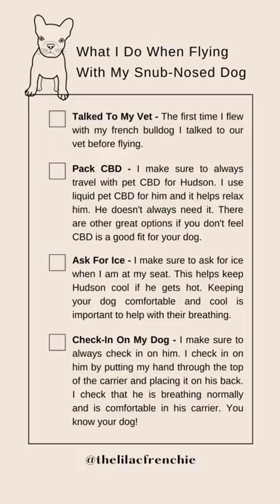Flying With A Snub-Nosed Dog ✈️ Tips For Flying With Your Dog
Tips For Flying With Your Dog! ✈️ Did you know snub-nosed dogs can fly!

A lot of airlines do not allow snub-nosed dogs to fly under the plane but a lot of airlines allow them in-cabin! Make sure they meet in-cabin pet requirements.

I always recommend you check with your vet and that they feel it is safe for your dog to fly! I am sharing our experience!

Here Is a shortlist of snub-nosed dogs! There are a lot more I am just sharing a few! ⬇️
French Bulldog
Boston Terrier
Boxer
English Toy Spaniel
English Bulldog

The official name for a snub-nose dog is brachycephalic dog which is defined as a “short-muzzled dog with a flattened face.”

What I Do When Flying With A Snub-Nosed Dog ⬇️

Talked To My Vet - The first time I flew with my french bulldog I talked to our vet before flying.

Pack CBD - I make sure to always travel with pet CBD for Hudson. I use liquid pet CBD for him and it helps relax him. He doesn't always need it. There are other great options if you don't feel CBD is a good fit for your dog.

Ask For Ice - I make sure to ask for ice when I am at my seat. This helps keep Hudson cool if he gets hot. Keeping your dog comfortable and cool is important to help with their breathing.

Check-In On My Dog - I make sure to always check in on him. I check in on him by putting my hand through the top of the carrier and placing it on his back. I check that he is breathing normally and is comfortable in his carrier. You know your dog!